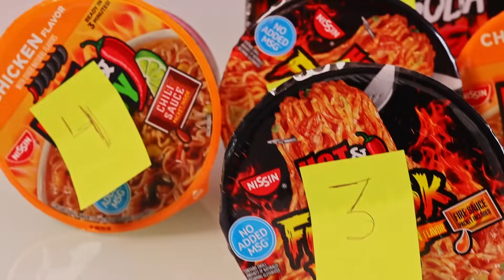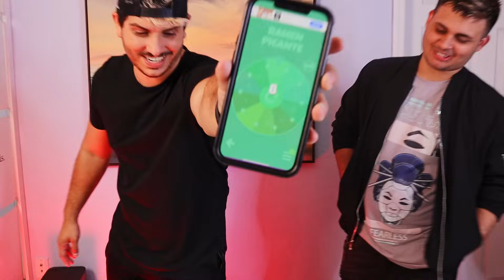🌶️PRUEBO EL RAMEN MAS PICANTE DEL MUNDO🔥¿Quién Sobrevivirá al Picante Extremo?"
¡Bienvenidos a un nuevo desafío en nuestro canal! Hoy nos enfrentamos al temido ramen más picante del mundo, acompañados por dos valientes amigos. ¿Seremos capaces de soportar el intenso calor y completar este desafío culinario extremo? ¡Prepárense para vivir momentos llenos de sabor y adrenalina en esta increíble aventura!

➡Eres PRO Activa la 🔔 para no perderte ningún VÍDEO :)